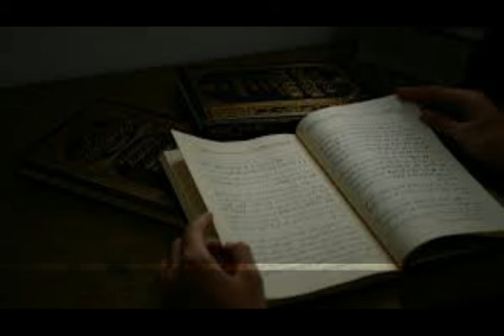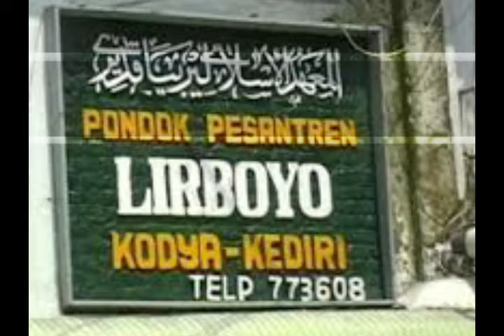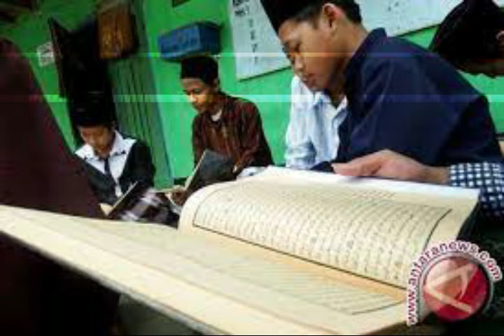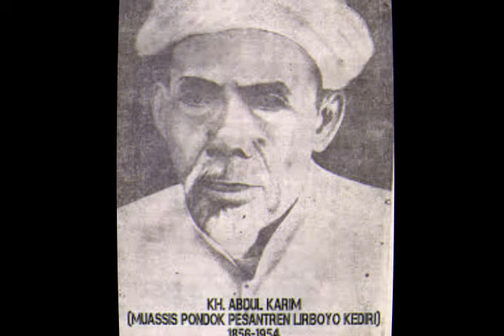Rahasia Karomah Mbah Manab Lirboyo dalam Mendidik Santri